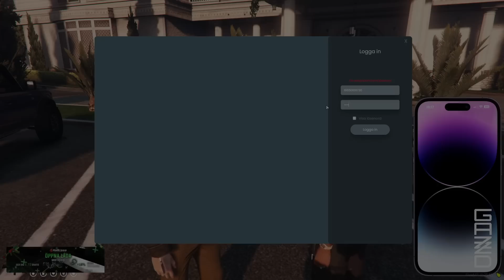FBRP Oddshots #81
Här är alla streamers som medverkar i videon!